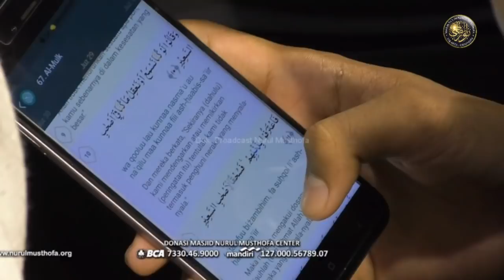SURAH AL MULK JUZ 29 - SYAKIR DAULAY "MERDU DAN SYAHDU"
Al-Qur'an Juz 29 Full Merdu dan Syahdu
Dibacakan Oleh SYAKIR DAULAY
DI Tabligh Akbar Majlis Nurul Musthofa - Jakarta Indonesia